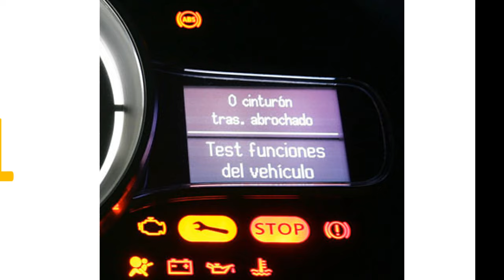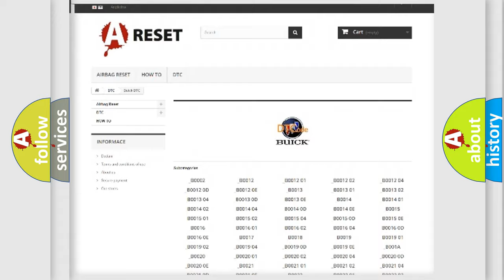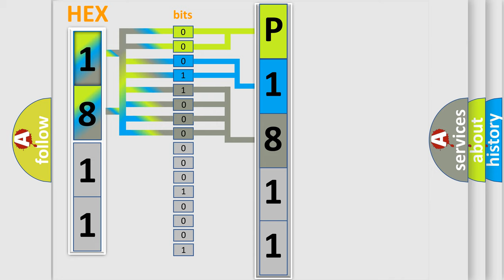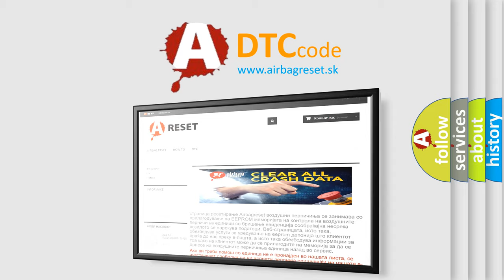DTC Buick P1811 Short Explanation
Contents:
0:21 Basic DTC analysis according to OBD2 protocol standard.
1:48 Insight into programming
2:58 A diagnostically understandable description of the Diagnostic Trouble Code
3:05 Basic error definition

Make:
Buick
Code:
P1811
Definition:
Gearshift Unlock Circuit
Description:
The ignition switch is in the ON position.The brake pedal is depressed.The transmission the PARK position.
Cause:
The BCM output driver detects an open or short in the output control circuit.